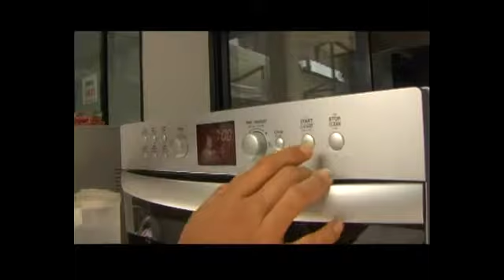LG Microwave Facelunch 3rd Troop